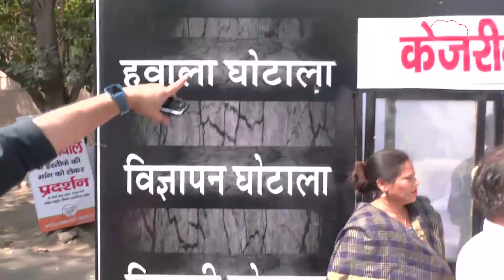BJP VS APP : नकली जेल बनाकर सत्येंद्र जैन की मसाज करने लगे BJP वाले |Dillitak